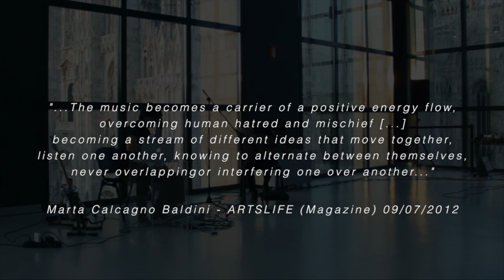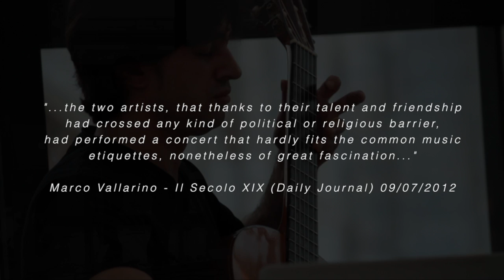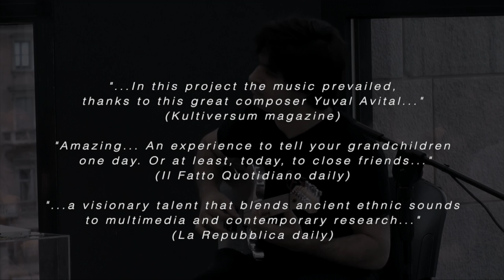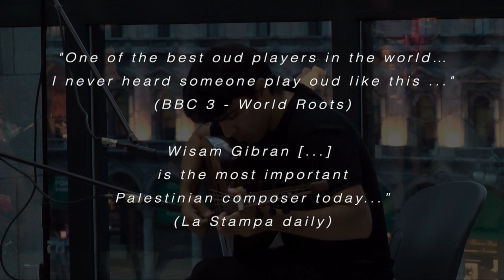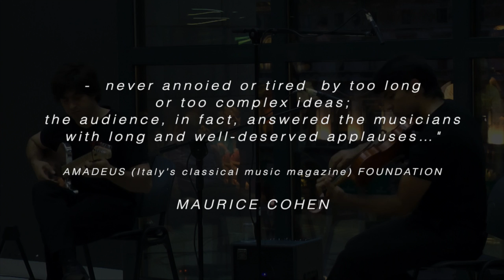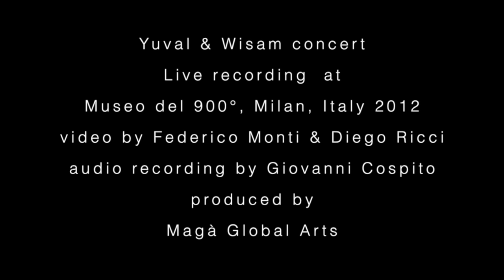Yuval Avital and Wisam Gibran experimental Middle-Eastern music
Yuval Avital - Classic & electric guitar, live - electronics
Wisam Gibran - Oud, violin

Recording of live performance of Yuval & Wisam at Museo 900°, Milan, Italy,  July 2012.

Yuval and Wisam Duo is an encounter between two close friends and important talents of the contemporary music scene: the Palestinian composer oud virtuoso Wisam M.Gibran and the Israeli composer and guitar player and Yuval Avital. Together, Yuval and Wisam embark on a journey of sounds and melodies, creating a unique dialogue between tradition and innovation, a creative bridge between cultural and musical horizons.

Gibran, "one of the best Oud players I've ever heard..." (BBC 3), violin player since the age of 4, a soloist of the Oud (considered the one main instruments of the arabic world), belongs to a historic dynasty of masters of arabic music; Avital "a musician of overwhelming expressive strength and visionary talent" (Insound) is a classic and electric guitar soloist, using also live electronics as part of his performances, known for his innovative and highly original approach to his instrument.
Avital and Gibran are a rare example of musicians known both as versatile soloists and visionary composers. n their career they had been guests of some of the most important cultural venues such as : the New York Carnegie Hall, and the Bolshoi Theater of Moscow (Gibran), Centre Pompidou Paris and the Beijing Central Conservatory (Avital).

The encounter between Yuval and Wisam gave birth to a continuous workshop based on research, where creativity unites with tradition. They play with music as well as with ideas and concepts, exchanging ancient and innovative forms, structures and contents.

Together, united by a refined dialogue they arrive to a rare equilibrium of listening supported by intellectual, instinctive and artistic curiosity. It is the pleasure of playing together and the emotion of the discovery that leads them in a poetic journey, where silence of one seems to mirror itself in the sound of the other in a game of references that creates new music and leads to the discovery of new sonic worlds.

Yuval & W isam presents a unique concert experience, fascinating and full of significance, non only due to the mastery of the performers and the aesthetic value of their work but also for its ethic aspect aiming to dialogue, pure research, cultural innovation and freedom that transcends both the common political and the common musical categories of our time.